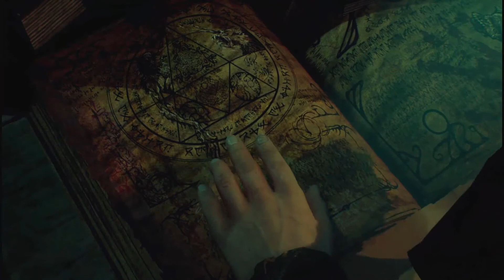Call of Cthuhlu was hat Fuller nur für ein Geheimniss